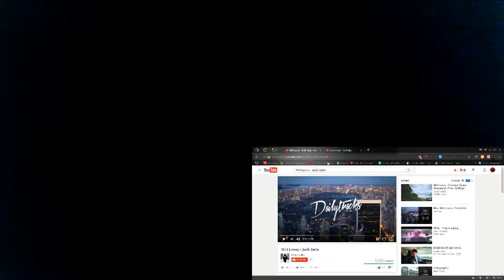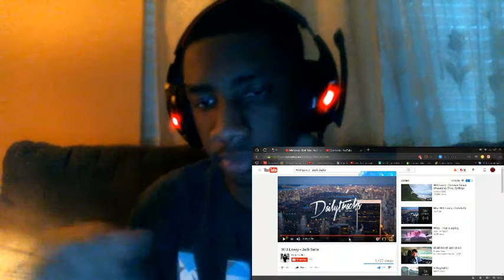Witt Lowry -Bath Salts REACTION!!! VERY UNIQUE SONG WICKS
Well I regret what I did to my other youtube channel its time to act serious on youtube and my audience